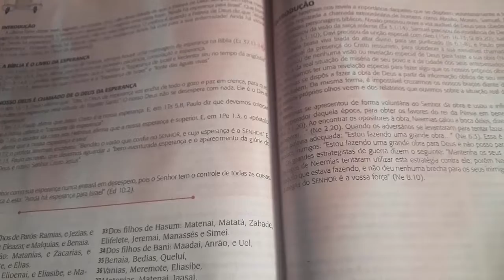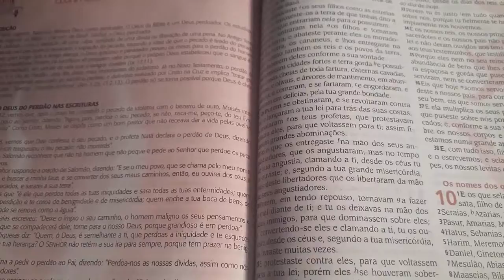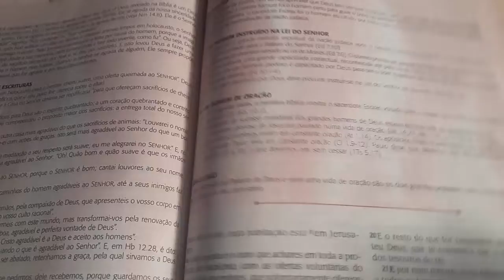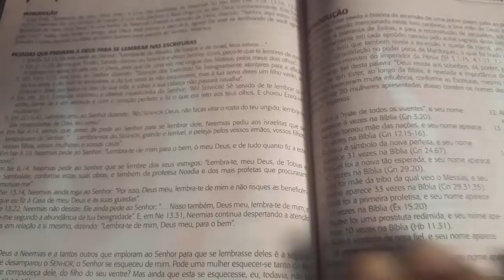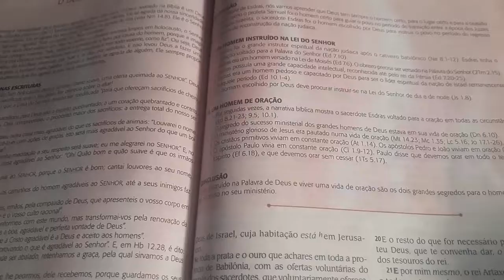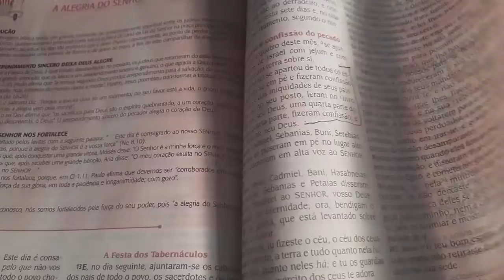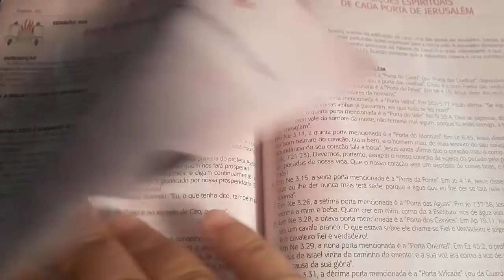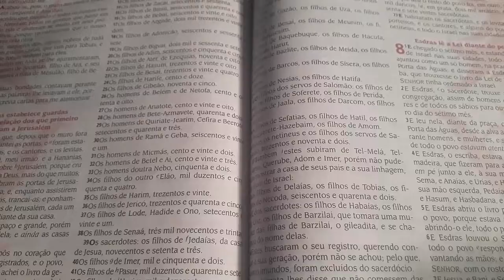Palavra do Dia | Pregação | Palavra de Conforto Para Sua Vida | 2 Crônicas 23:30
A paz do Senhor Meu Querido irmão(a) Deus hoje tem uma palavra de Conforto para você hoje.
Amados confiar no Senhor, porque ele cuida de você.
Ele sabe o que você precisa.
Não precisa ficar desesperado, porque o Senhor já te deu a vitória.
Basta que você agradece a Ele por essa vitória em Nome de Jesus.
Amém!